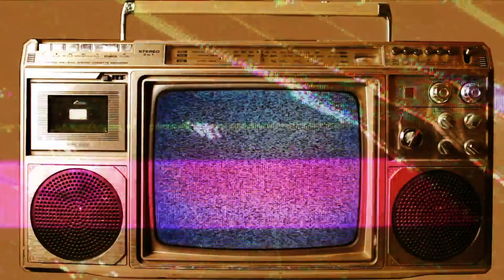Wildman - Davis & The Love, Nate Davis